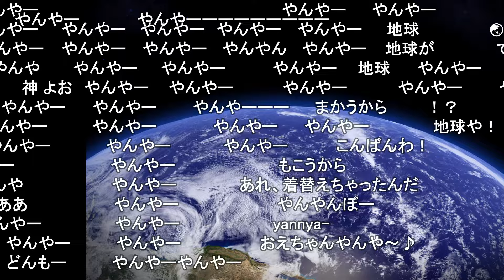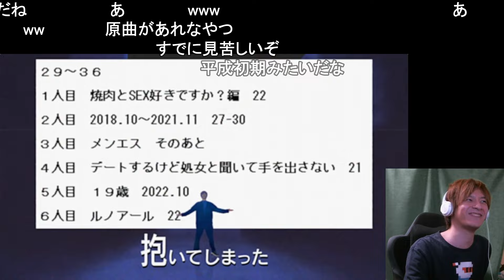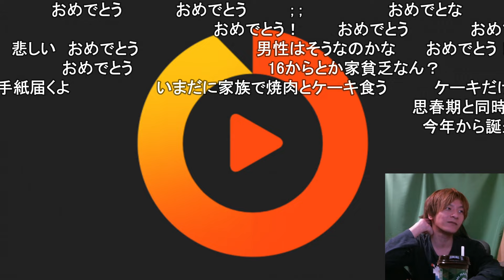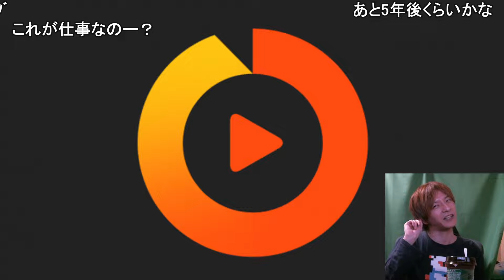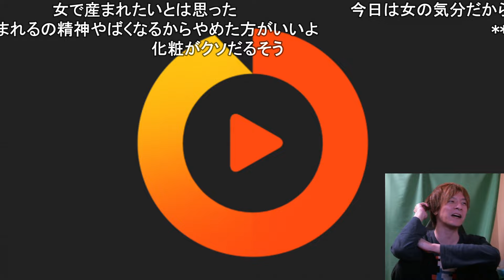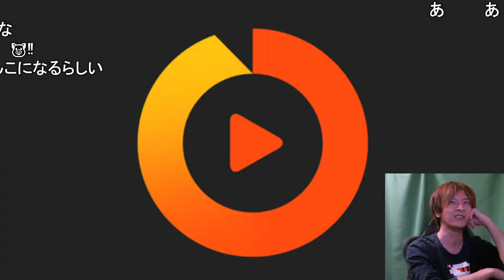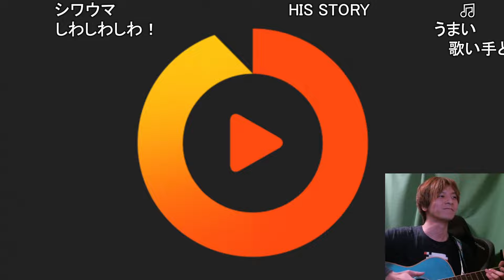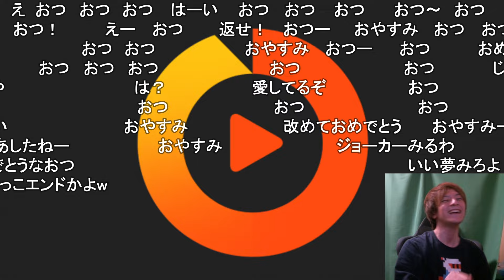感謝 【おおえのたかゆき】【2024/04/13】